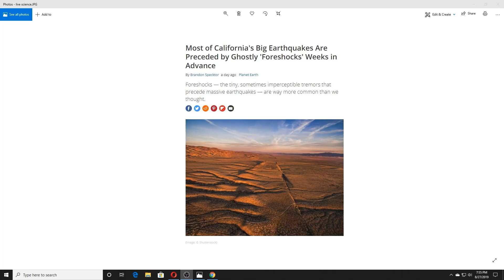New Research California Big Earthquakes Preceded by Ghostly Foreshocks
One ongoing mystery is the phenomenon of foreshocks, small, sometimes imperceptible tremors that can precede larger quakes in the same area by several days or weeks.Article located

17 U.S. Code Section 107: Fair Use Notwithstanding the provisions of sections 106 & 106A, the fair use of a copyrighted work, including such use by reproduction in copies or phono records or by any other means specified by that section, for purposes such as criticism, comment, news reporting, teaching, scholarship, or research, is not an infringement of copyright
Credit to USGS AND NASA